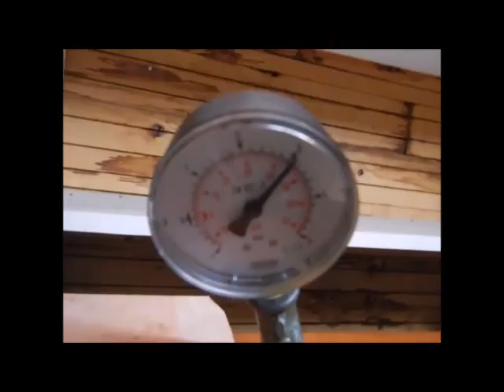Simon M, 28 2 2016